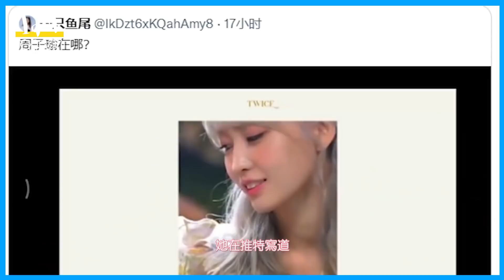JYP是不是在浪費TWICE子瑜的潛力？ 子瑜媽媽暗示她可能不會與JYP續約 ！？？